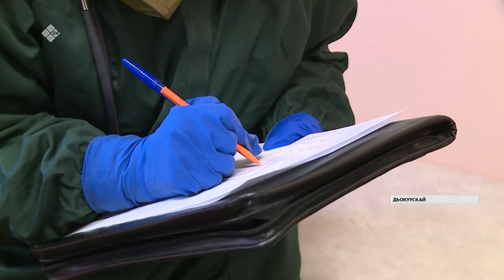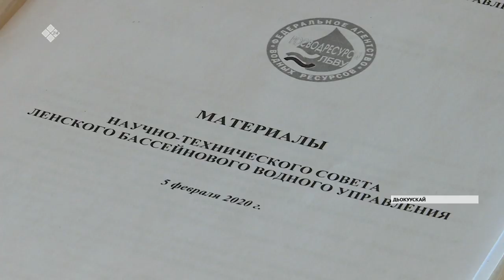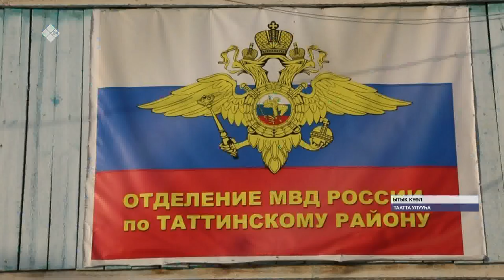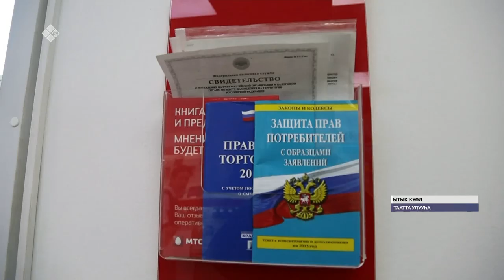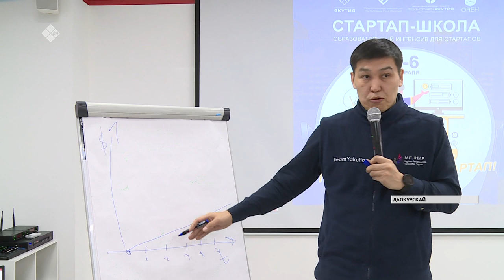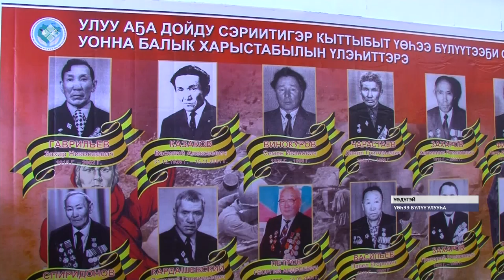«Саха сирэ» информационнай биэрии. Олунньу 05 күнэ, 13:30 ч